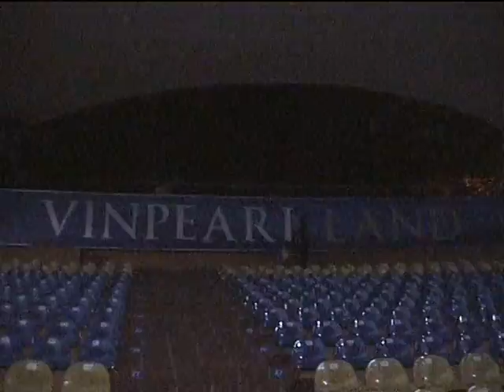FAMIPHANTHIETNHATRANG2011PART6.mpg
Ca nha di tham quan Phan Thiet - Nha Trang tu ngay 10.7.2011 den ngay 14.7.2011 Nhan viec gia dinh ben Tay ve Viet Nam, ca nha doan tu vui ve.